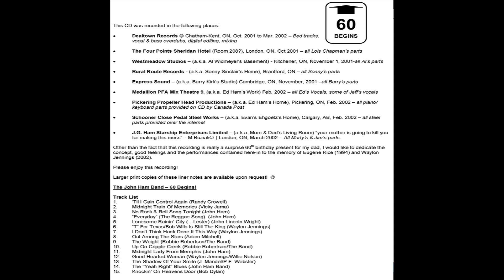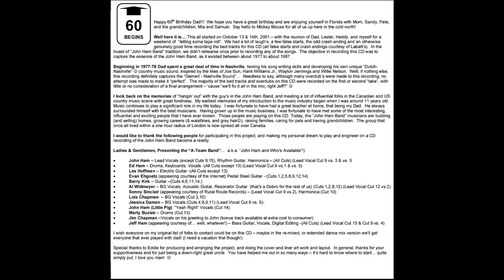John Ham 60 BEGINS -02 Midnight Train Of Memories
John Ham -02 (cover) -written by Vicky Yuma
Album: John Ham -60 BEGINS
A J. G. Ham Enterprises Limited Production